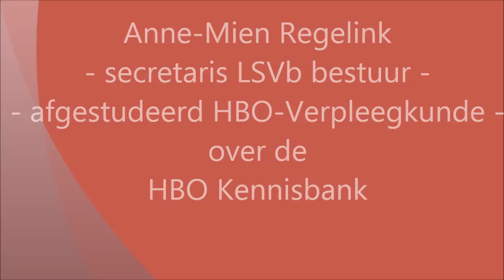HBO Kennisbank Anne-Mien Regelink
Anne-Mien Regelink, secretaris LSVb bestuur, afgestudeerd HBO-Verpleegkundige, vertelt kort dat de HBO Kennisbank helpt bij het zichtbaar maken van praktijkgericht onderzoek en het beschikbaar maakt voor hergebruik en toepassing.